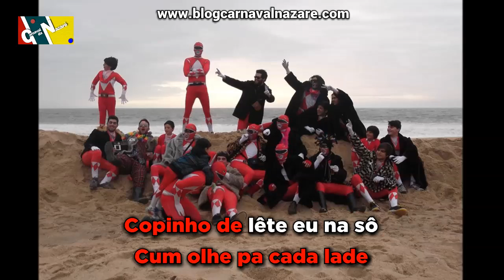Xês D'Arêa 2016 - Carnaval da Nazaré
O Blog Carnaval da Nazaré apresenta a marcha dos Xês D'Arêa 2016

Letra e Cantam: Xês D'Arêa